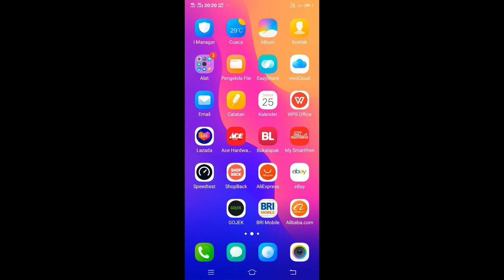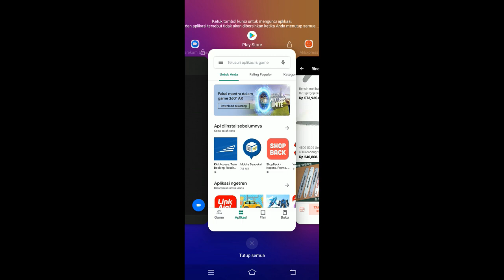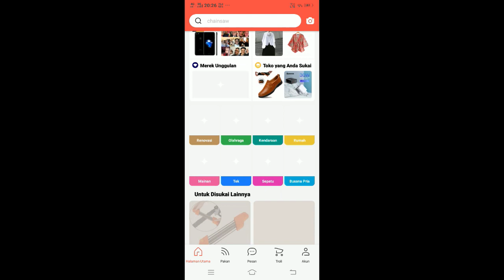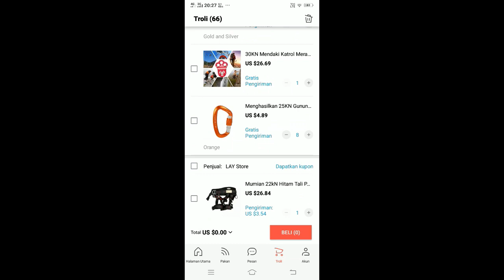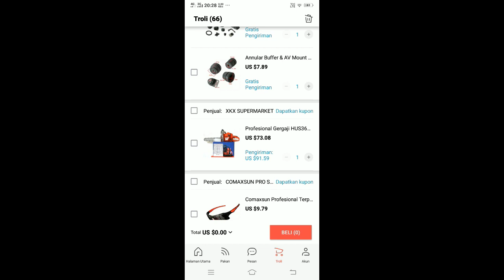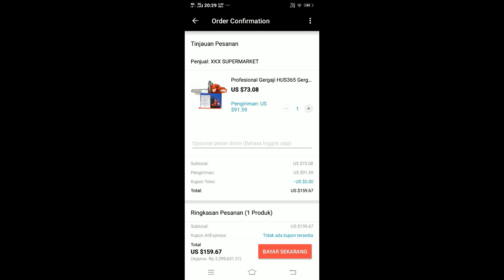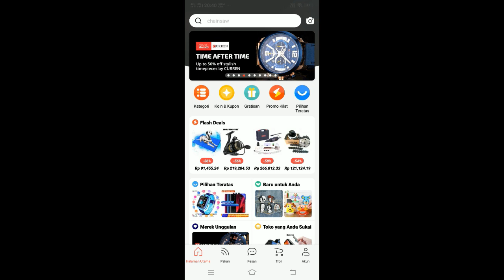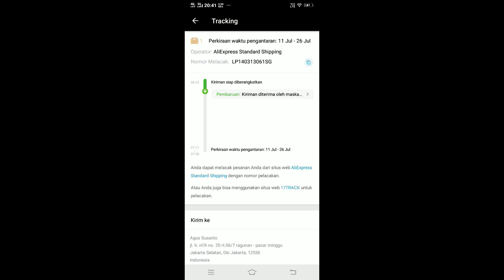BLANJA 2JT LEBIH GAK KENA PAJAK, DPT CASBACK 5 % PULA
SILAKAH IKUTI PANDUANNYA DENGAN TELITI